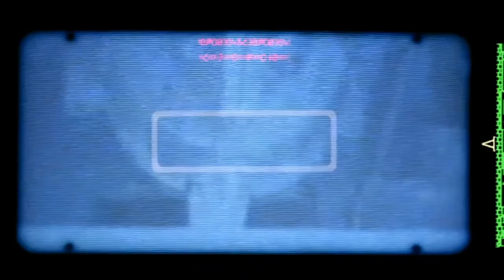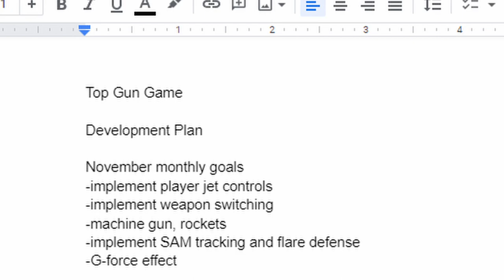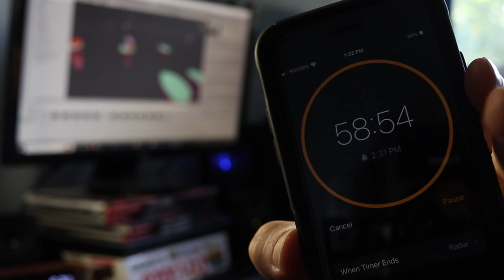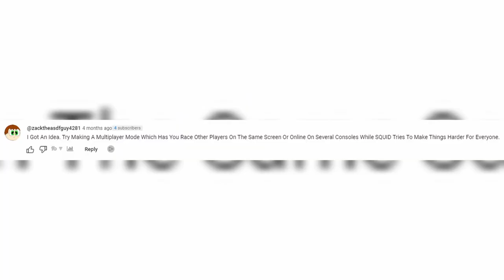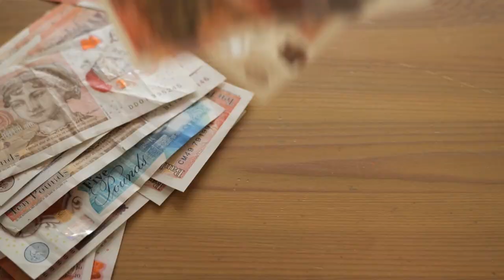This STOPS 99.9% of Game Devs From Finishing Their Games!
If you feel like you can't finish your game despite all the great motivational tips out there, this is definitely the video for you!

0:00 Forget motivational tips - do THIS instead!
1:07 How successful indie devs look ahead
2:23 You might be WASTING money... with a budget of $0.00
3:35 Why most devlog series never finish
5:13 How much money does it take to finish a game?
6:33 Why well-planned games fail